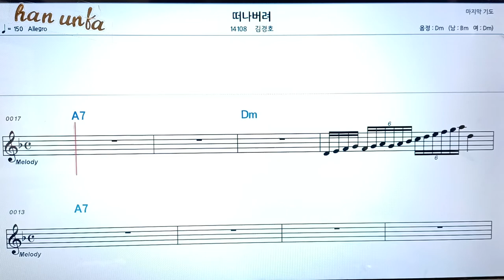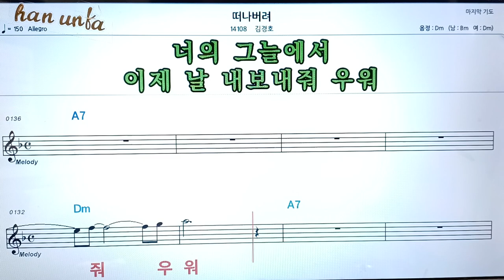떠나버려/김경호👍노래 반주, 코드 악보,가라오케💋Karaoke*Sheet Music*Chord*MR